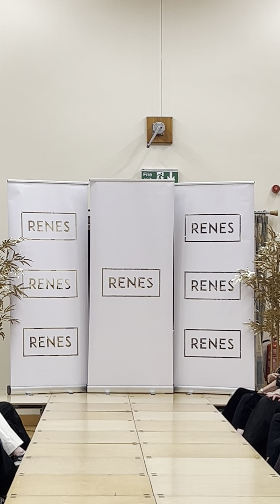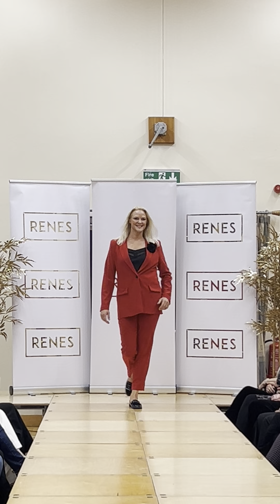The Renes Fashion at Arkholme Village Hall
The Renes Fashion Show at Arkholme Village Hall on Thursday 26th September 2024

See something you love? or come and see us in-store!

Renes 23-25 Common Garden Street Lancaster LA1 1XD